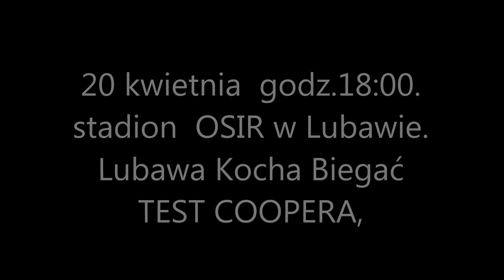Test Coopera - Lubawa Kocha Biegać 2016